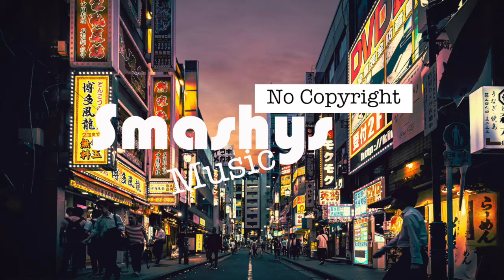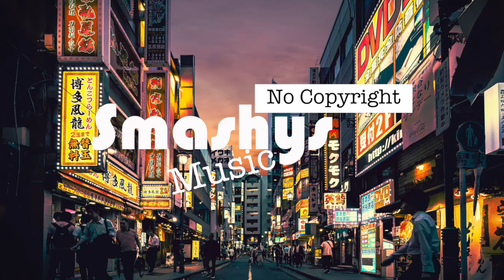Tokyo Sunset - Erik Lund (Smashy's No Copyright Music)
Smashing!

Song: Tokyo Sunset - Erik Lund